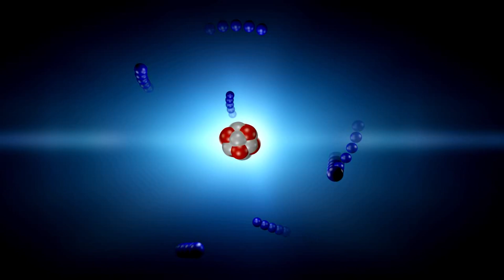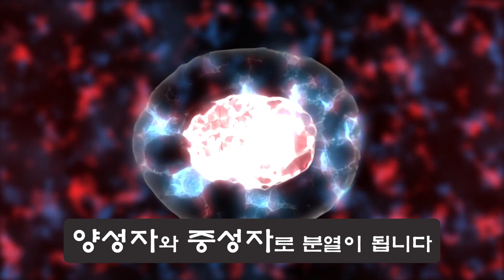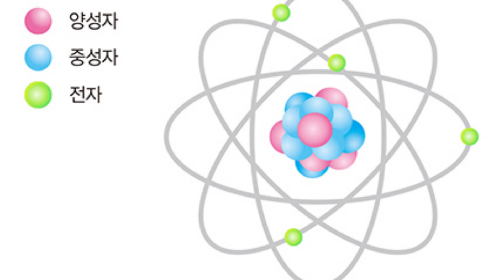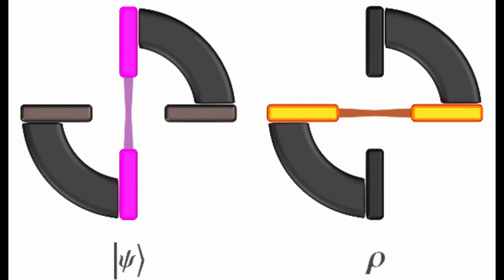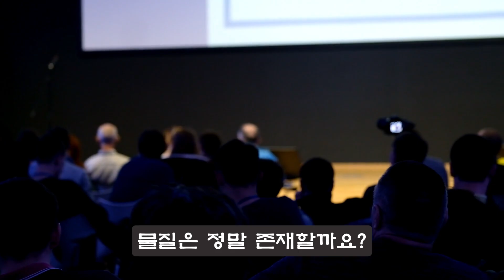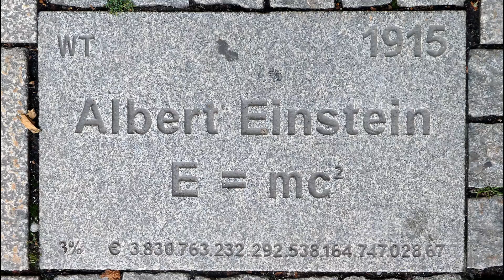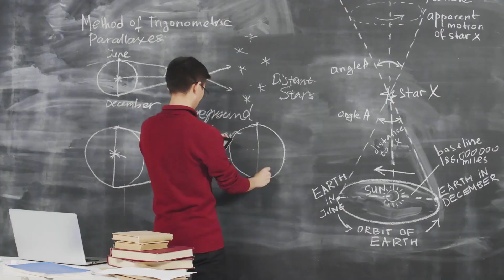과학이 알려주는 실재의 비밀 | 현실이란 무엇인가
우리가 일상에서 접하는 물질들의 이면에는 더 깊은 실체가 있습니다. 원자 내부 미시세계의 기묘한 모습을 보면 현실이나 실재에 수많은 미스터리가 존재함을 알 수 있습니다. 과연 실재는 존재하는 걸까요?